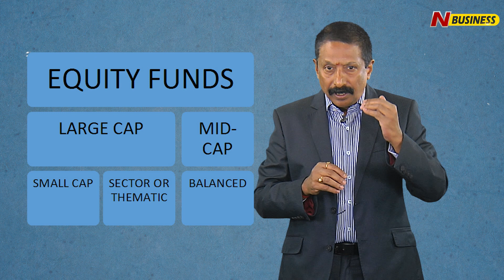మరేం చేయాలి?. పెట్టుబడి పెట్టాలి. ఎక్కడ? | N Business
the best and unique investment option in India.. mutual fund